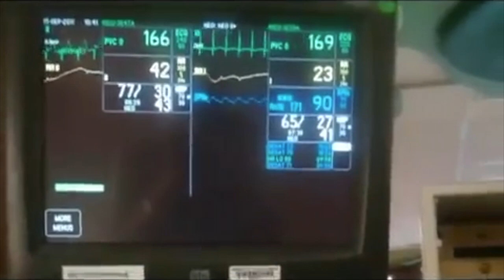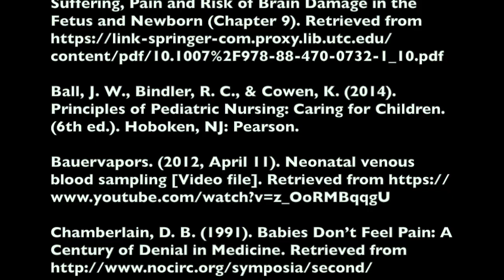Infant Pain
It was once believed that infants did not feel pain. It has since been proven that infants do in fact feel pain, even at a higher intensity than adults.